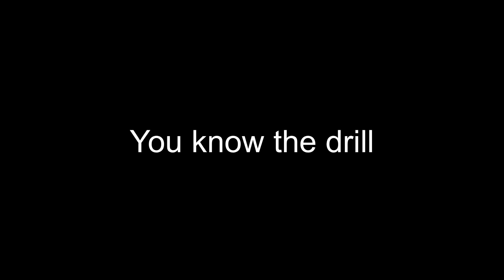Spirit Halloween 2022: Random BS Part 2